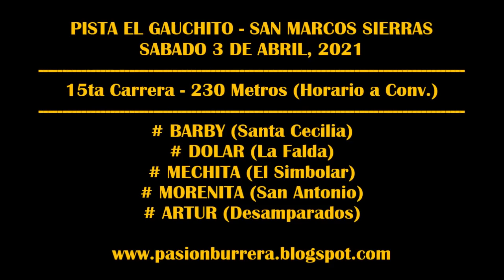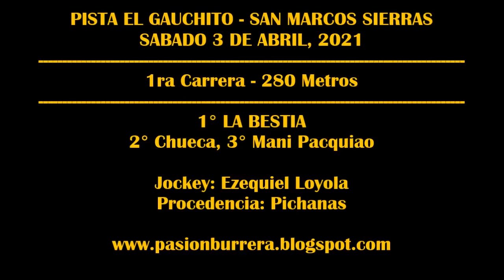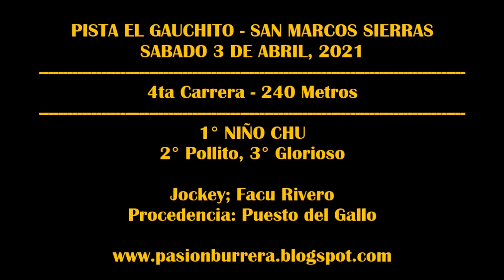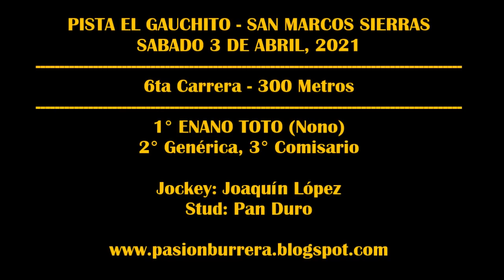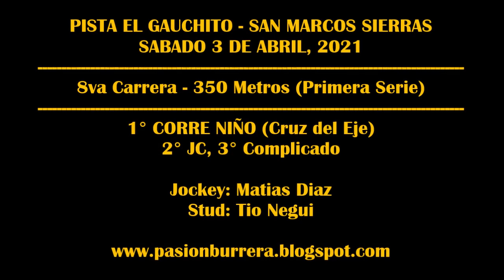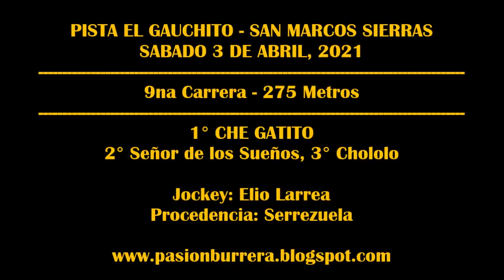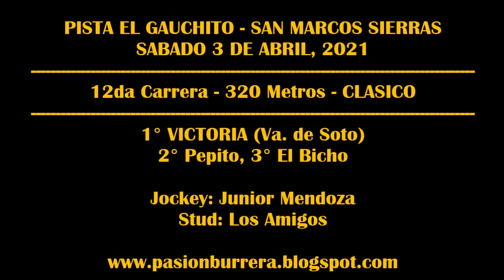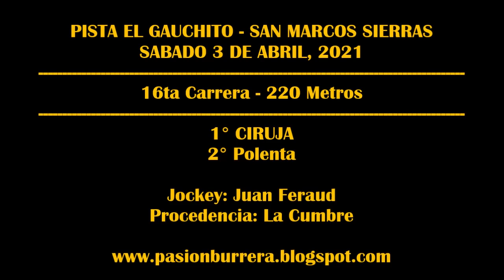REUNION PISTA EL GAUCHITO - SAN MARCOS SIERRAS (03-04-2021)